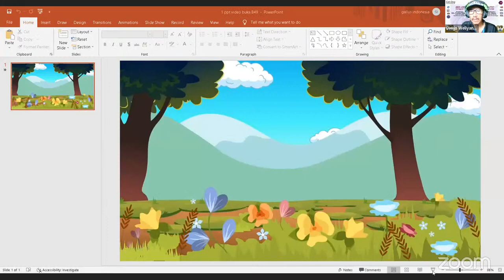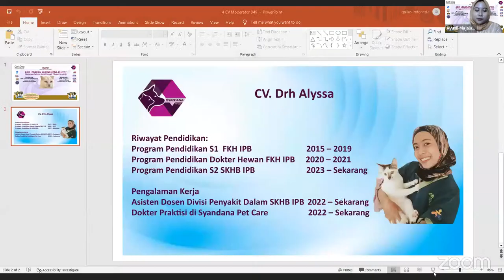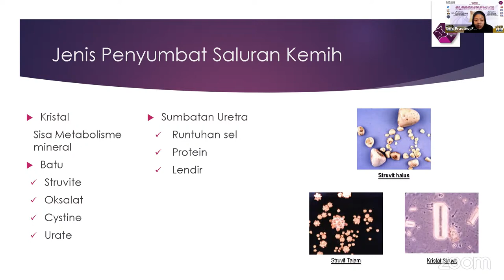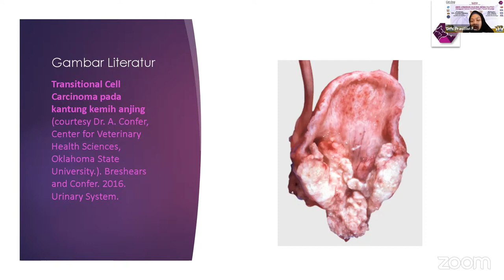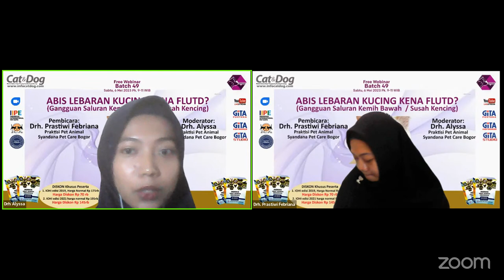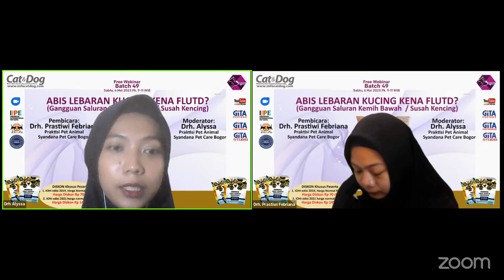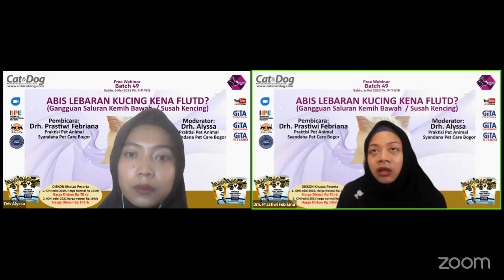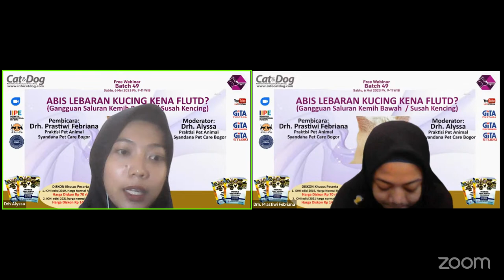Webinar Cat&Dog Batch 49 "Abis Lebaran, Waspadai Kucing kena FLUTD?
WEBINAR MAJALAH CAT & DOG BATCH 49
“ABIS LEBARAN, KUCING KENA FLUTD? (GANGGUAN SALURAN KEMIH BAWAH/SUSAH KENCING)”

Hari, tanggal    : Sabtu, 06 Mei 2023
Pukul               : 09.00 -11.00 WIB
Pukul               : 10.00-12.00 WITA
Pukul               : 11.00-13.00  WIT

Narasumber :  drh. Prastiwi Febriana (Praktisi Pet Animal Syandana Pet Care Bogor)
Moderator    : drh. Alyssa (Praktisi Pet Animal Syandana Pet Care Bogor)

atau WA ke 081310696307 dengan ketik:  Nama – Alamat email – Kota – Instansi/Pribadi